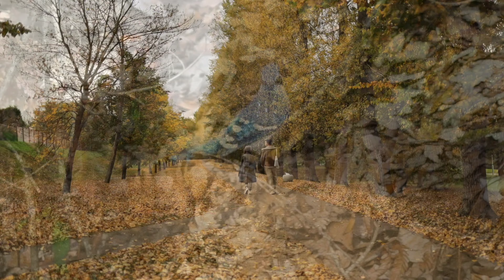AUTUMN 4K With Remantic and Calming PIANO music for relaxing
If you don't like autumn saison after this video, you will definitely change your mind about autumn.
In this video, we will introduce you to the most beautiful places in the autumn season in forests, mountains, rivers and cities with soothing piano music.
so enjoy and make your day.